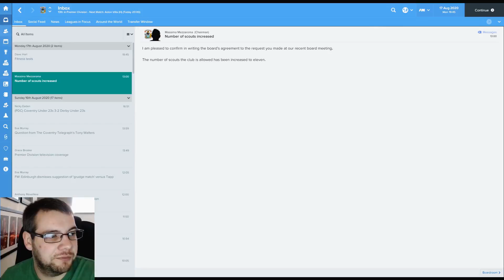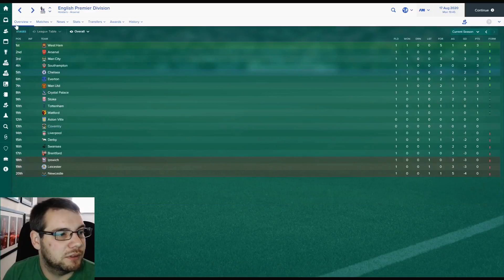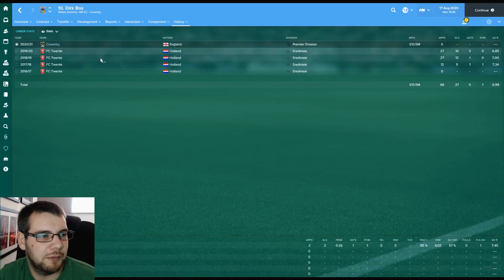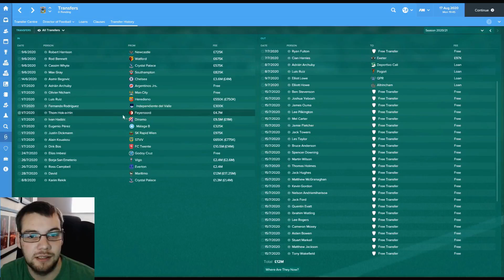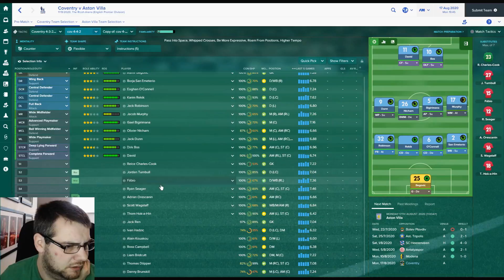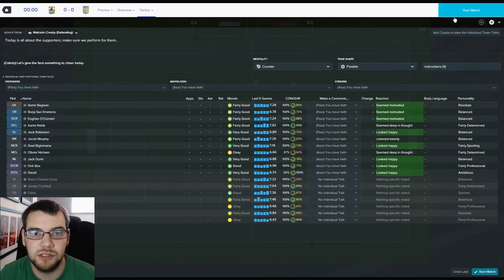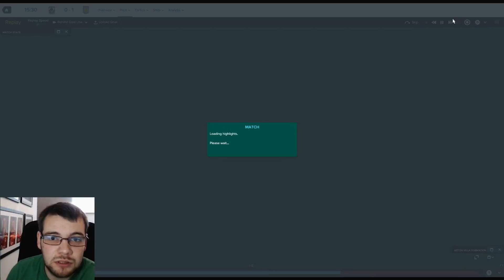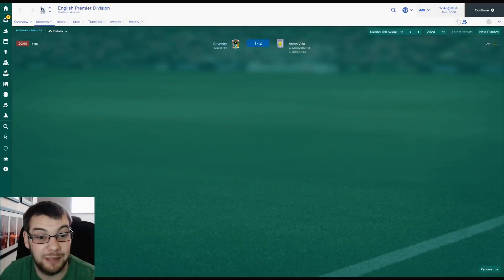Coventry Crusade | S5 EP1 | Not The Start We Were Looking For | Football Manager 2017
Welcome to a new series where we take over Coventry FC in the Sky Bet League 1 and see if we can make it to the Premier League. (one day)

We've made it too the Championship and made it out at the first time of asking, can we carry on improving and make sure we stay up in the Premier League.